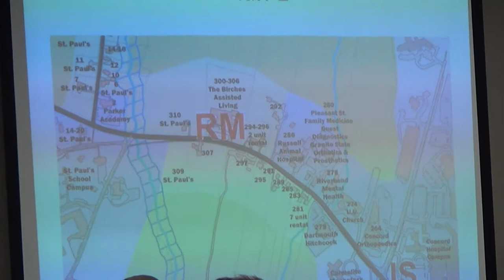2017 07 19 Rezoning Pleasant St Hearing 3/11